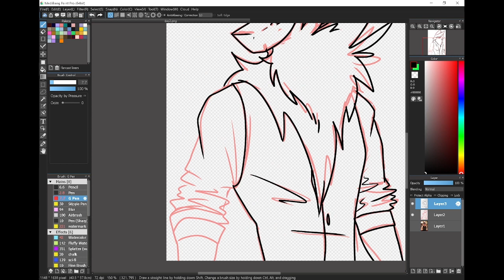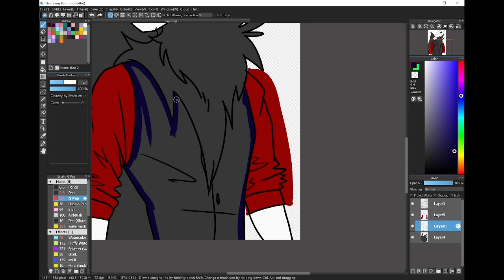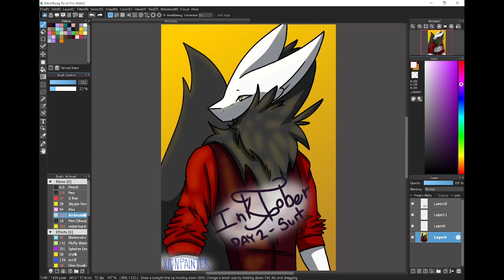Inktober Day 2 - Suit (speedpaint)